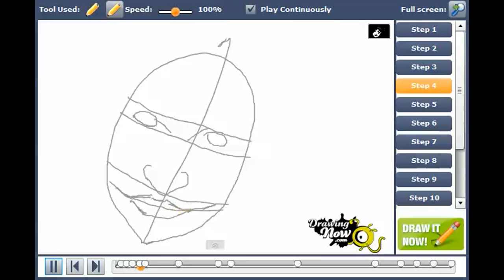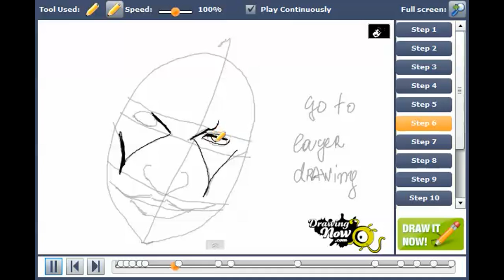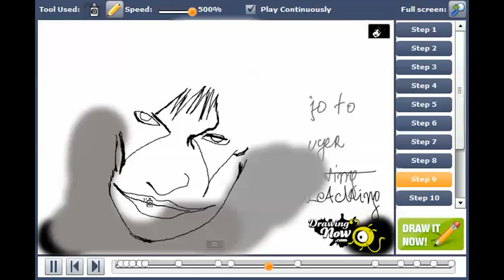How to draw Jeremy Miles Ferguson Jinxx from Black Veil Brides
You can watch the original tutorial of How to draw Jeremy Miles Ferguson Jinxx from Black Veil Brides